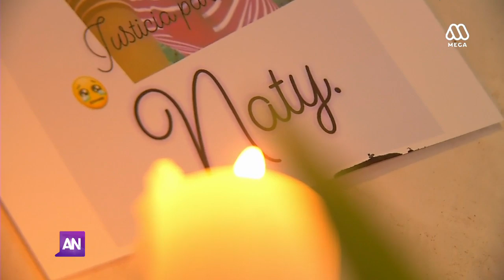Hombre que cometió femicidio en Recoleta amenazaba a su víctima desde la cárcel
El sujeto, que fue hallado sin vida este sábado, estuvo tres años preso por tráfico de drogas.